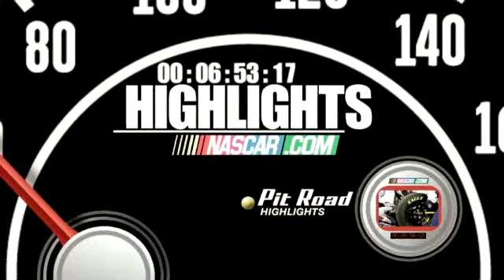2012 Food City 500 - Jeff Gordon Crash